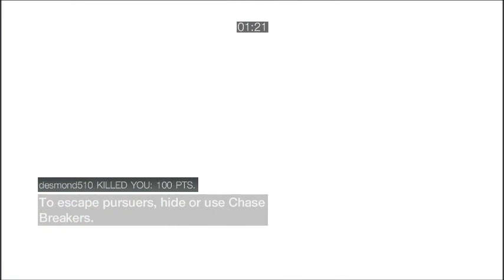Courtesan Gameplay at Rome-Dusk | Wanted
Courtesans Excite